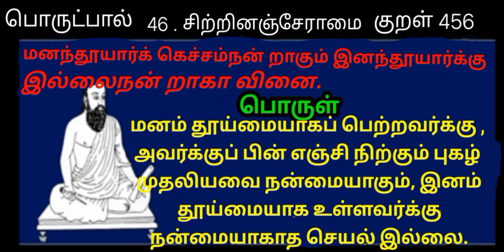Thirukkural / World Tamil Friends Thinam oru Thirukkural / Kural 456 / திருக்குறள் / குறள் 456